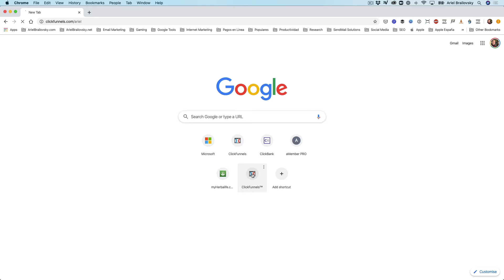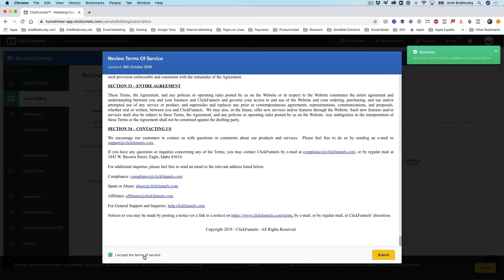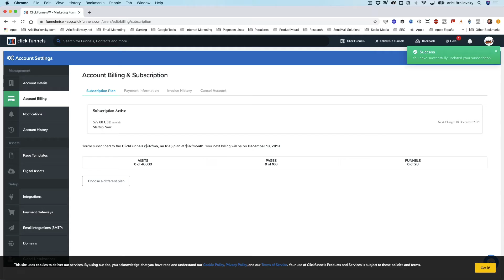Cómo reactivar una cuenta inactiva en Clickfunnels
En este vídeo aprenderemos el proceso de reactivación de una cuenta inactiva de Clickfunnels.